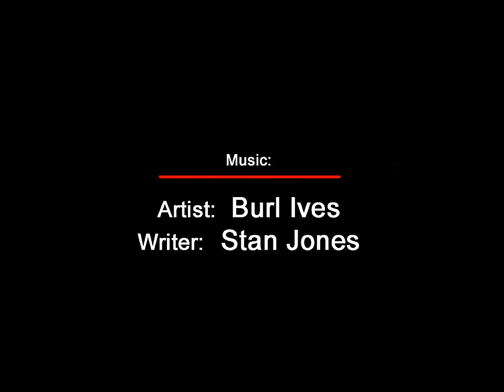Ghost Riders in the Sky - רוכבי הצללים